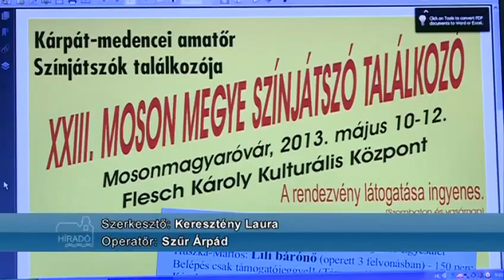Sajtótájékoztató a színjátszó találkozóról_MVTV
23. éve rendezik meg városunkban a Moson Megye Színjátszó Találkozót, amelynek idén is a Flesch Károly Kulturális Központ ad otthont május 10-ei kezdéssel. A két napos összejövetelen a péntek esti előadás kivételével az összes színdarab ingyenesen megtekinthető, amelyre nagy szeretettel várják az érdeklődőket.